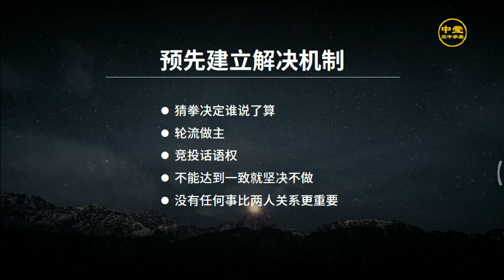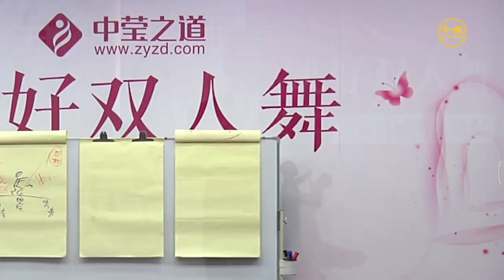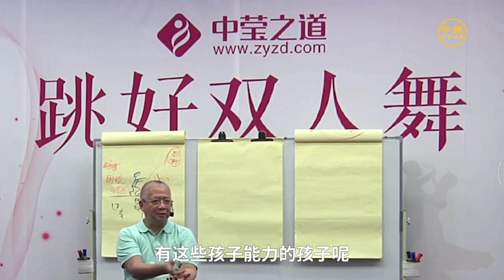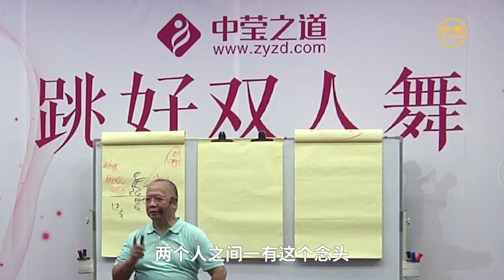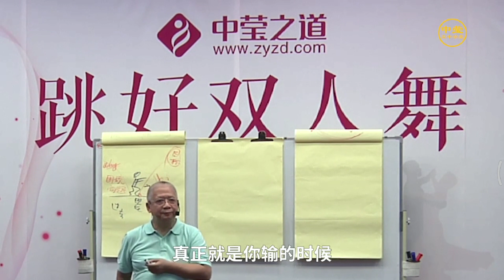第4课、解决夫妻意见不合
恋爱公开课